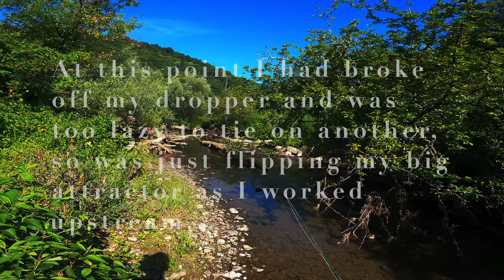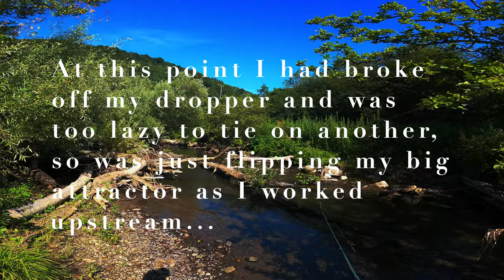Summer Fly-Fishing Southern Tier NY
After a nasty bout of Covid kept me homebound for over a week I finally got back out fishing on my local creek.  Encountered a small trico hatch, an unexpected encounter with a beast of a brown, lots of willing wild trout on the dropper/dry and also felt like I was finally getting back to myself after a rough week.

Camera Gear
DJI Mavic Air 2 Drone
Canon EOS 90d
Canon EFS 15-85mm lens
GOPRO Hero 8 Black
Strap Mount for GOPRO
Aoka Carbon Fiber Tripod

Fishing Gear
Anglatech Fly Fishing Backpack
TBMPOY Quickdry Pants
Cabela's Synch 7'6" 3 weight